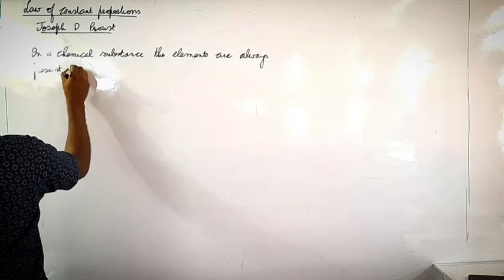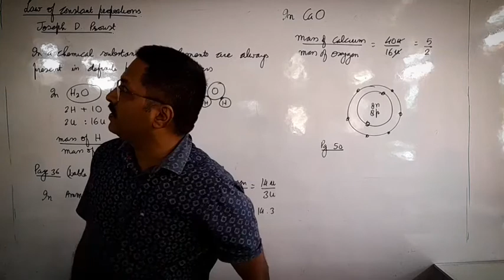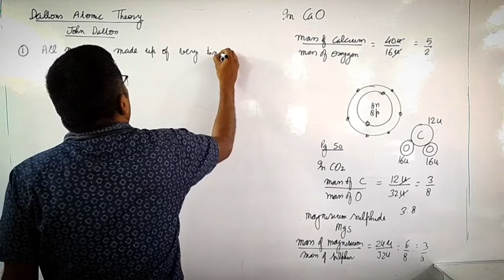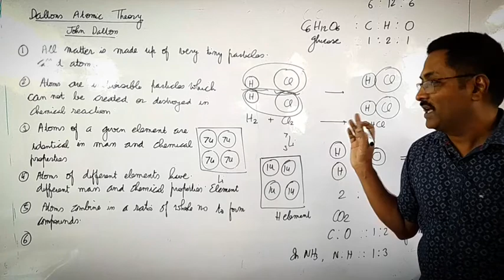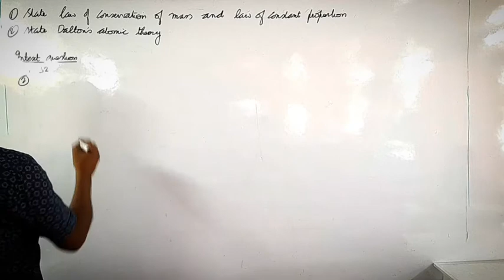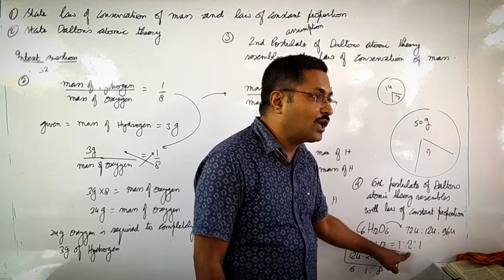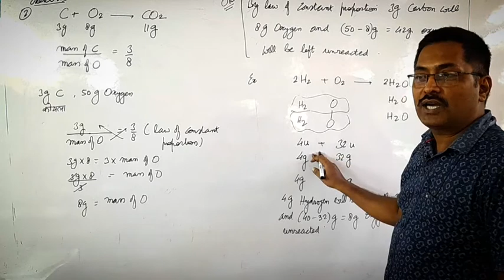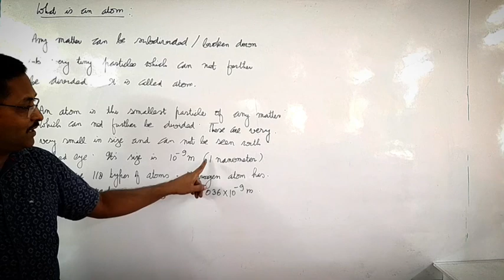atoms and molecules 8th September